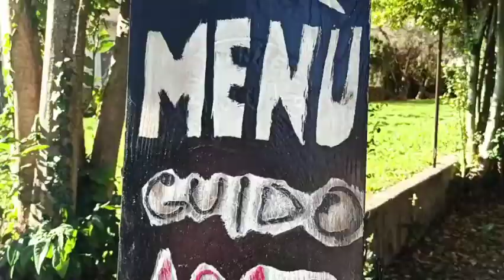Quemando carbón con @Guidoasa2 en Lucca - Italia.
Concursamos con mi amigo Guido Gastón Russo (de @guidoasa2) de un desafío que llevó adelante El Toro (Hardwood) una marca de carbón 100% quebracho blanco de muy buena calidad que se vende en Italia.

El instagram de mi amigo: @guidoasa2

Con este video, pero principalmente con el menú y las fotos, logramos el segundo puesto.
Vamos por más asados a carbón.